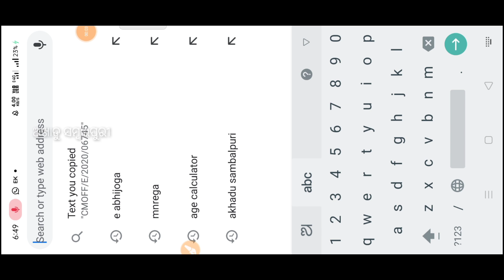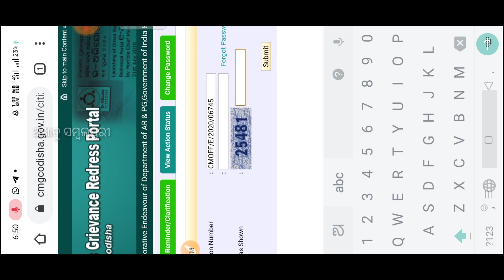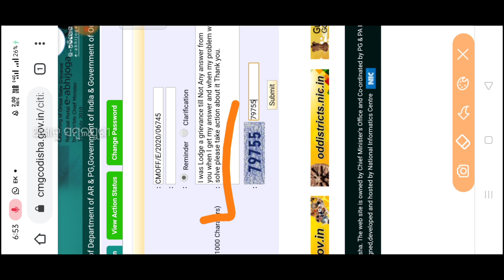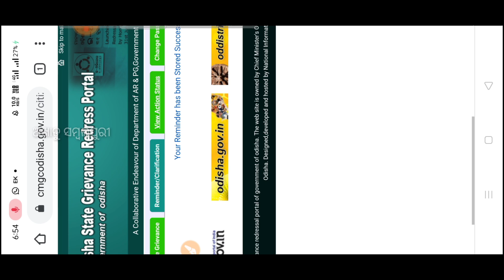How To Remember For E Abhijog Odisha || E Grievance Part 2 In Odia/Sambalpuri || By Ajit Kumar Sahu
How To Remember For E Abhijog Odisha || E Grievance Part 2 In Odia/Sambalpuri || Akhadu Sambalpuri

My Tripod
My Mobile
My Mic
My Laptop